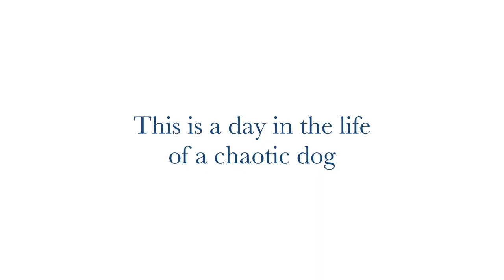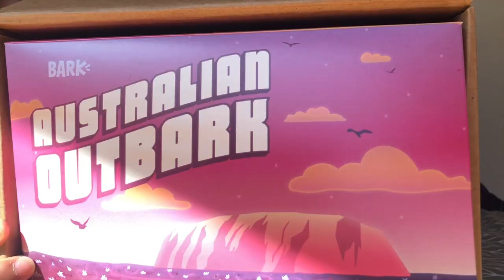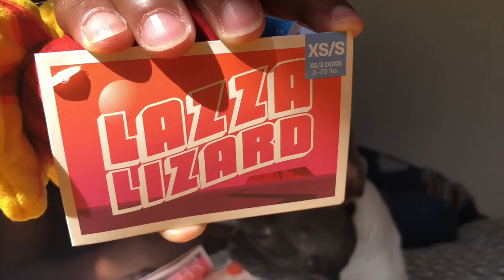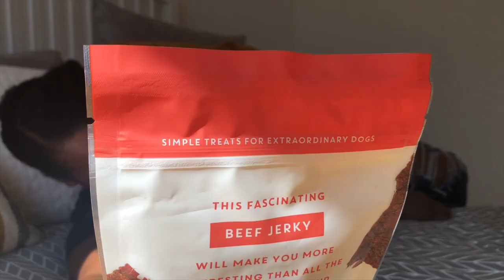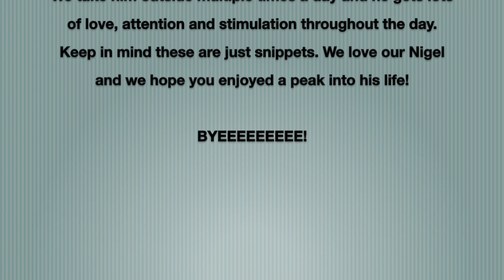PUPPY VLOG | Day In The Life With Nigel the Frenchie & BarkBox Unboxing !!! [CC]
~This vlog has captions~

I think I have crossed over into the "lost her marbles" dog mom category 🙃😆. This is a puppy vlog, following a day in the life of my puppers, Nigel. We also unbox his July BarkBox. I hope you enjoy!